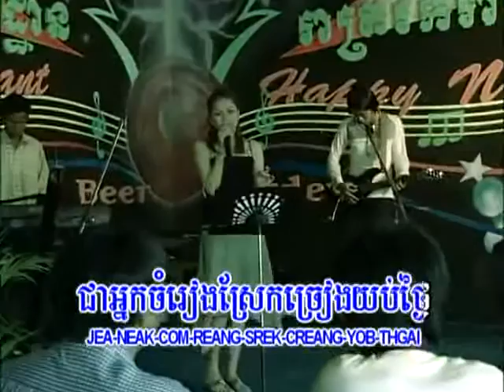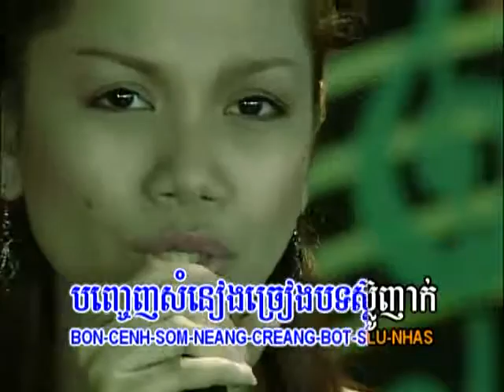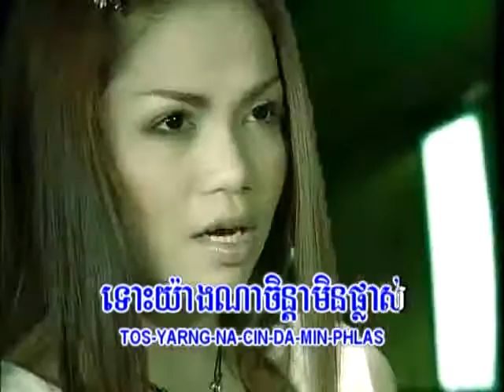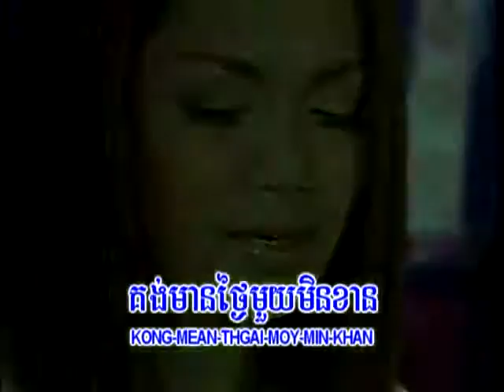Kong Mean Tgiy Moy - Rotha